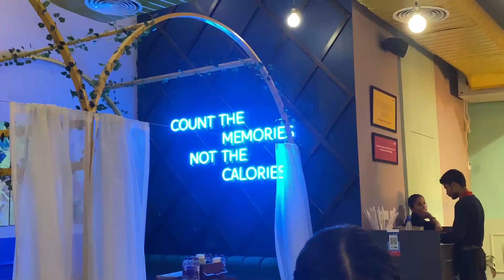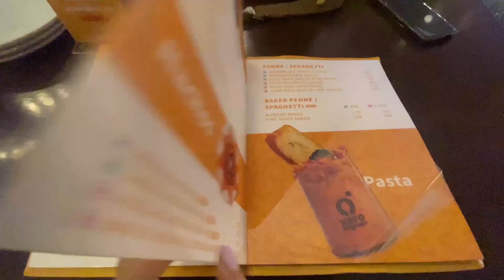Reviewing Xero Degrees Cafe | Cafe In Nagpur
Hey everyone! I'm Aanchal and I'm a food blogger. I love to travel and I click good pictures too :P.
In this channel I'll upload videos of food, travel and fun challenges.